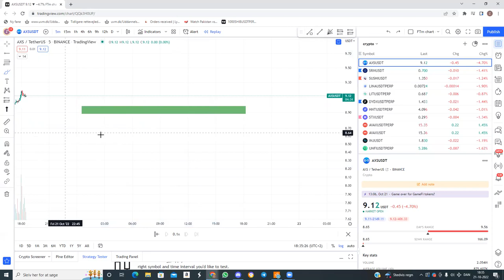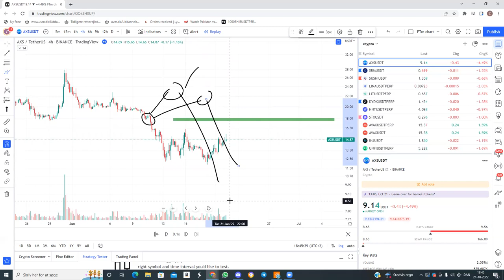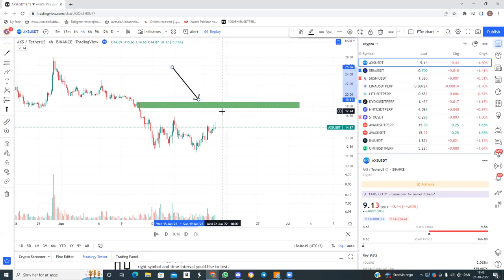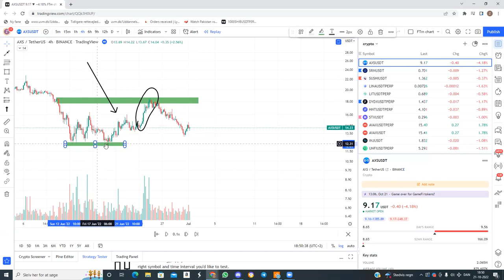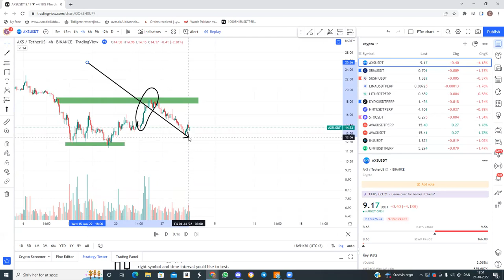Trade smart part 1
These videos are meant only for our innner-circle members, however, we will share the basics with everyone.